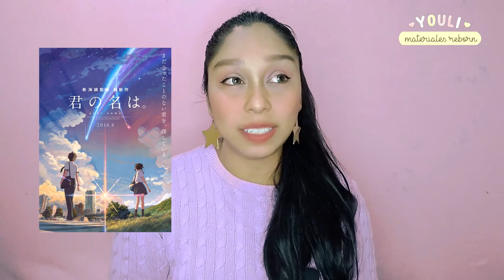Cabello ♡ Materiales Reborn [ 6 / 7 ] | Youli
Instagram ♡ @YoulisBeauty
facebook   ♡ YoulisBeauty